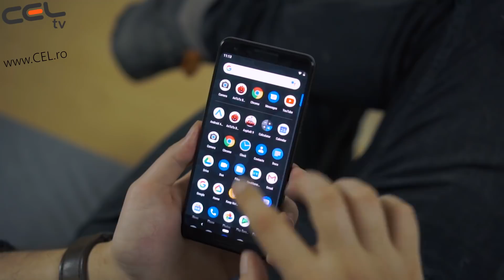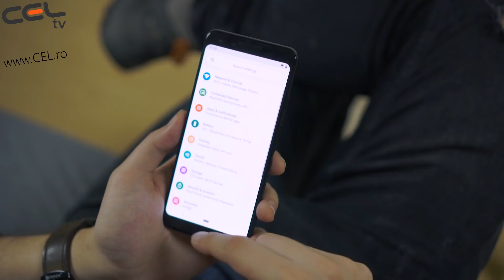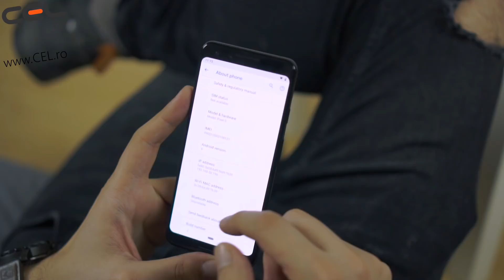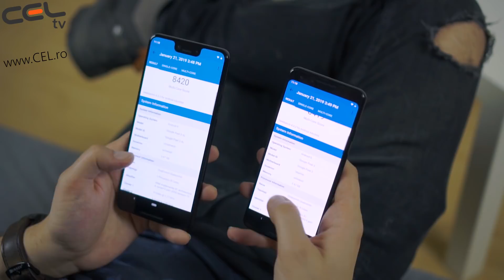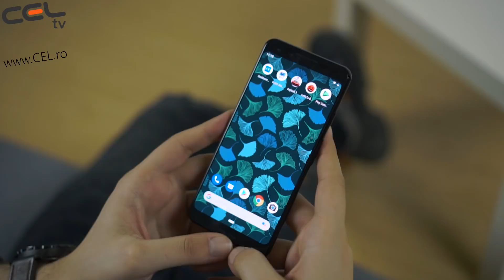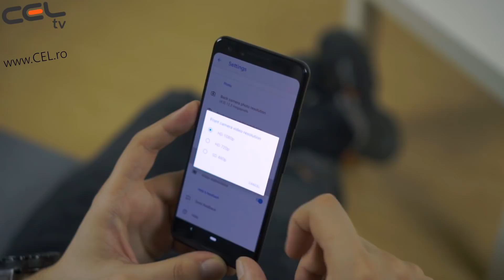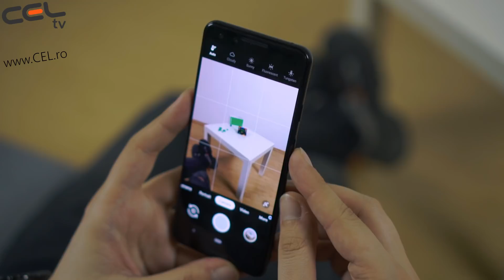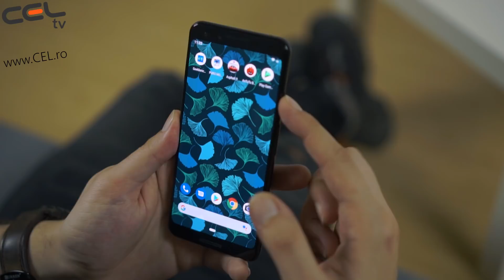Google Pixel 3 și Pixel 3 XL | Vârfurile de gamă de la Google | Unboxing & Review CEL.ro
REVIEW | Google Pixel 3 pret in Romania, specificatii tehnice, pareri si imagini
Gigantul din Mountain View a lansat marti, ceea ce se doreste a fi competitia pentru iPhone Xs, Galaxy Note 9 sau Huawei Mate 20 Pro. Google Pixel 3 si Google Pixel 3 XL au prins viata, in cadrul unui eveniment de amploare care nu a adus insa prea multe surprize. Nici nu avea cum, pentru ca despre Google Pixel 3 se stia cam totul.

Noile varfuri de gama de la Google seamana, ba chiar as spune ca sunt similare. Evident, exista o diferenta clara la nivel de diagonala. Google Pixel 3 este telefonul cu diagonala mai mica, in timp ce Google Pixel 3 XL, asa cum ii spune si numele, este telefonul cu diagonala mai mare. Vestea si mai interesanta este legata de faptul ca doar Google Pixel 3 XL are in partea sa de sus, decupaj in stil iPhone X. Din fericire (in cazul meu) sau din pacate (in cazul altora), pe versiunea standard, producatorul a pastrat un ecran simplu, cu rama normala.

In rest, detaliile apropie cele doua device-uri foarte mult. De precizat faptul ca noile Google Pixel 3 si Google Pixel 3 XL sunt primele telefoane din colectia Google care suporta incarcarea de tip wireless, prin intermediul standardului QI. Pentru asta, in sprijinul viitorilor clienti, Google vine cu oferta suplimentara, denumita Pixel Stand, un dock dedicat care merge pana acolo incat poate fi considerat un fel de boxa inteligenta, care se mai foloseste si de Google Assistant pe deasupra.
Am ales sa discutam pentru inceput despre modelul ceva mai mic, noul Google Pixel 3, subiectul principal al discutiei noastre din acest articol. Il analizam, va prezentam atuurile si minusurile sale, si aruncam o privire peste felul in care arata acest device. Asa ca, sa-i dam drumul!

Google Pixel 3: cat costa in Romania; (pret in Romania Pixel 3)
Google a anuntat ca noul Pixel 3 incepe de la suma de 799 de dolari, respectiv 899 de dolari, pentru versiunile de 64 GB si 128 GB. Pe de alta parte, Pixel 3 XL, asa cum ne asteptam, costa mai mult: 899 de dolari, respectiv 999 de dolari.

Google Pixel 3- design
Trendul „decupajelor” a facut un tur de forta la nivel mondial si a ajuns si la usa celor de la Google. A batut incet la usa si i s-a deschis, iar gigantul din Mountain View a decis sa imprumute notiunea de „notch” si sa o aseze confortabil pe al sau Google Pixel 3 XL.
Partea din spate a telefonului continua design-ul de tip dual-tone, unul pe care Google l-a promovat inca de pe prima generatie de telefoane Pixel.In timp ce prima si a doua generatie au combinat sticla si metalul, Google Pixel 3 trece la o contructie all-glass, adica in integralitate din sticla. Doar 148 de grame cantareste modelul clasic (standard), ceea ce confirma si aspectul cu care am inceput aceasta descriere: Pixel 3 este usor manevrabil si foarte confortabil la prinderea in mana.N-as vrea sa uit sa mentionez sticla Corning Gorilla Glass 5 pentru protectia ecranului. Care ecran foloseste by the way o tehnologie P-OLED de cea mai buna calitate. Si da, chiar si fara breton, raportul dintre corp si ecran este foarte bun, undeva spre 80% (mai exact 77.2%)

Google Pixel 3 – ce ascunde sub capota
Asa cum ne asteptam, atat Google Pixel 3 cat si Google Pixel 3 XL se bazeaza la nivel de performanta pe Snapdragon 845, cel mai puternic procesor pentru telefoanele Android.
La nivel de memorie, Google Pixel 3 este pregatit cu 4GB RAM si variante de 64 GB respectiv 128 GB pentru stocarea de date.

Aici, cred eu, Google Pixel 3 nu se apropie valoric de Apple si noile sale iPhone-uri. Si asta pentru ca noul procesor de la Apple, A12 Bionic, este mai puternic si mai bun decat Snapdragon 845. Probabil daca noile flagship-uri prindeau Snapdragon 855 dupa lansare, lucrurile ar fi fost mult mai echilibrate. Asa insa, Apple beats Google. Cel putin asa ar suna concluzia in engleza americanilor. In traduce libera: Apple castiga duelul cu Google. Cel putin la acest capitol, care, e drept, pare sa fie unul din ce in ce mai important.

Google Pixel 3 – dotarile foto
Google nu-si diferentiaza prea mult cele doua device-uri nici in ceea ce priveste compartimentul foto. Ambele telefoane folosesc un senzor principal de 12.2 megapixeli, cu stabilizare optica si o apertura f/1.8. Vestea si mai buna este ca prin acest modul foto veti putea filma la rezolutie Ultra HD (4K) cu 30 de cadre pe secunda.